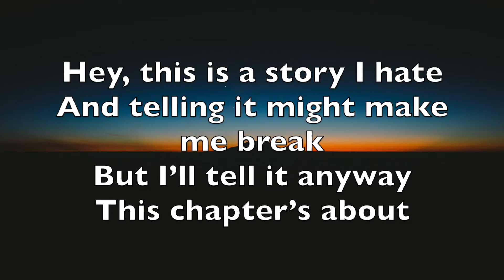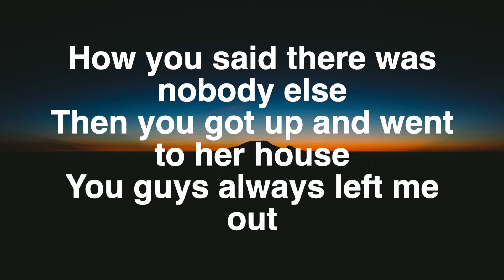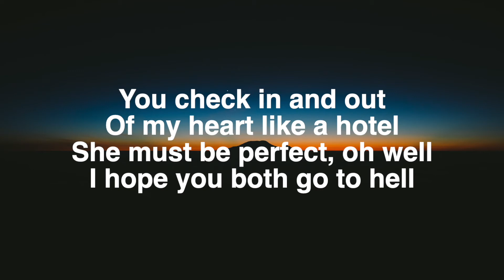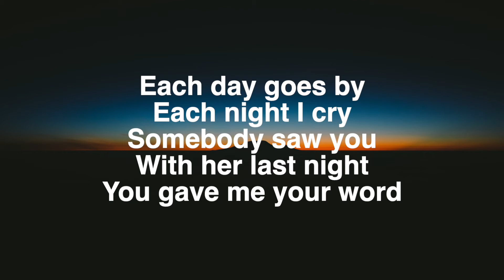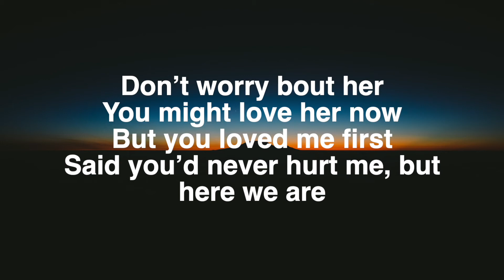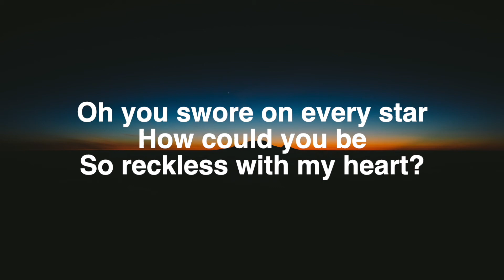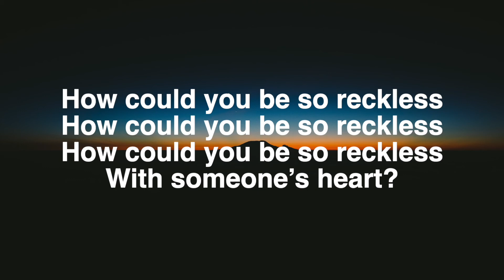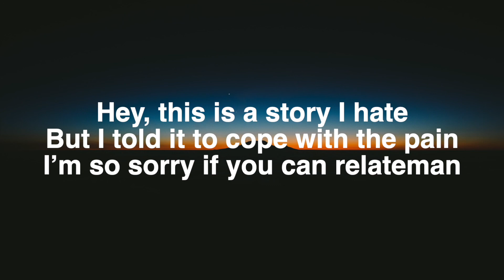Madison Beer - Reckless (Lyrics Video)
Madison Beer - Reckless (New Released Official Lyrics Video) 2021
Follow Madison:

I still have the letter
You wrote when you told me

Each day goes by
Each night I cry
Somebody saw you
With her last night
You gave me your word
Don’t worry bout her
You might love her now
But you loved me first
How could you be
So reckless with my heart?

She must be perfect, oh well

With someone’s heart?